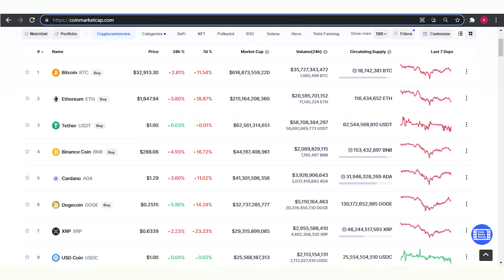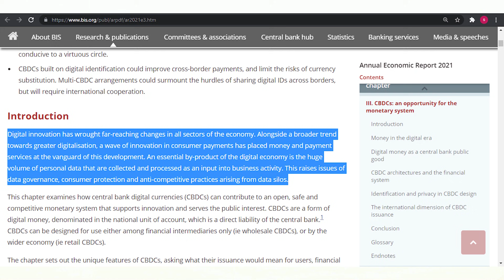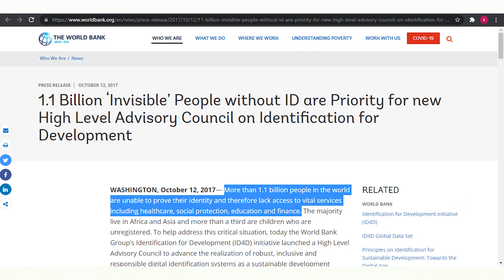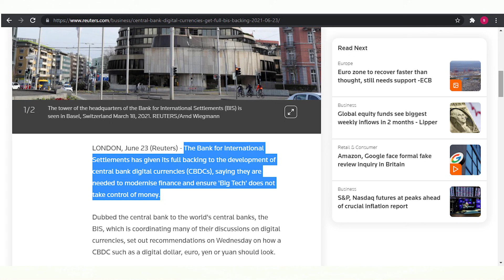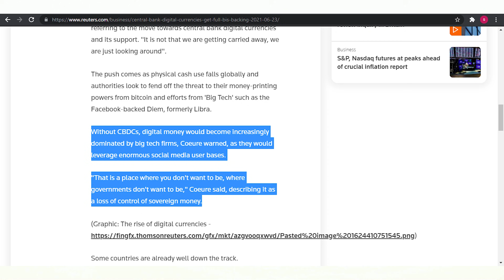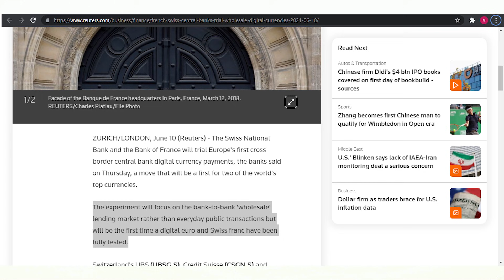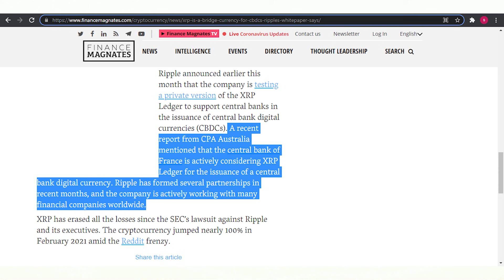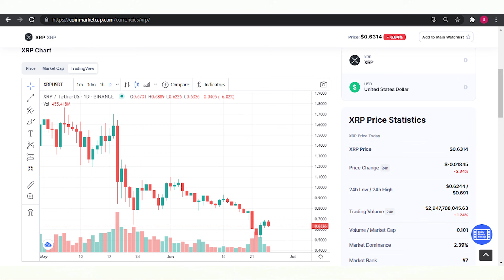XRP *IT'S HAPPENING* CBDC CURRENCIES GET FULL BIS SUPPORT: XRP Will Bridge Them All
This World is moving towards digitization. The financial crisis, monetary issues regarding, money laundering, tax evasion, and identity theft have made world leaders to think of going towards a more digitalized system. CBDCs are the cure to these crises and now the Bank of International Settlements has fully backed the idea of CBDC and XRP will be the main ingredient in this.
Hey guys! Welcome back to crypto millionaires! A channel where we give you the daily updates about XRP. As we have announced a monthly giveaway of one thousand XRP coins, so, hit the like and subscribe button if you haven’t already, to participate in the giveaway, and don’t forget to click the bell icon and share your views in the comment section below. Watch till the end for more chances to win the huge amount of your favorite coin.
In today’s video, you will know about the support of BIS to central bank digital currencies. You will know that why we need to move towards digitalization and how CBDC is going to play its part in digitization and how XRP will be benefitted from this. You will also know about the plans of XRP in regards to CBDCs. So, let’s start our video.
According to BIS, Digital innovation has wrought far-reaching changes in all sectors of the economy. Alongside a broader trend towards greater digitalization, a wave of innovation in consumer payments has placed money and payment services at the vanguard of this development. An essential by-product of the digital economy is the huge volume of personal data that are collected and processed as an input into business activity. This raises issues of data governance, consumer protection, and anti-competitive practices arising from data silos. The need of going digital and providing a digital identity is a privacy concern.
A digital identity scheme, which could combine information from a variety of sources to circumvent the need for paper-based documentation, will thus play an important role in such an account-based design. By drawing on information from national registries and from other public and private sources, such as educational certificates, tax and benefits records, property registries etc, a digital ID serves to establish individual identities online.34 It opens up access to a range of digital services, for example when opening a transaction account or online shopping, and protects against fraud and identity theft. Through digitalization, money laundering, identity theft, fraud, anti-terrorist financing, tax evasion and many other factors that lead to unlawful activities can be prevented.